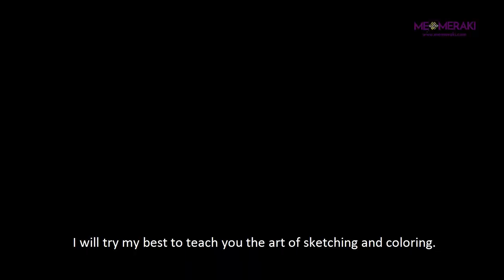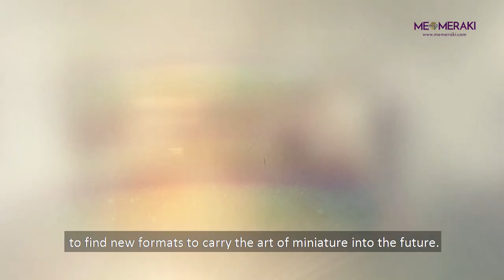Mughal Miniature Masterclass by MeMeraki with Mohan Prajapati | Beginner Friendly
With master artist Mohan Prajapati from Jaipur, Gujarat take a deep dive into the beautiful world of Mughal Miniature. Mughal miniatures were small (many not more than a few square inches), brightly colored, and highly detailed paintings mostly used to illustrate manuscripts and art books. Despite their tiny sizes, they are incredibly precise, with some lines painted using brushes composed of a single hair. Watch the video that will take you to the authentic remote areas of Jaipur in Rajasthan with this masterclass, including food culture, community, and much more! Enjoy the self-paced and on-demand online Mughal Miniature Masterclass by MeMeraki explained step by step for beginners.

We believe that art is the reflection of society and culture, it is an integral part of human lives. This is why we thrive to provide what we believe in the most. Here are some comprehensive masterclasses for you to understand and practice art with ease. Our artists are well-qualified and equipped having spent their entire lives for the art passed on from hundreds of generations.

About Organization
MeMeraki is India's First Culture Tech Platform using technology to empower artisan's creator economy,  with a mission to digitise every heritage art and craft of India to ultimately create sustainable livelihoods for artisans while unlocking creative human potential globally. We are reimagining the future of the artisan creator economy by leveraging technology and creator tools with workshops, handmade products, and the biggest collection of heritage art from master artists.